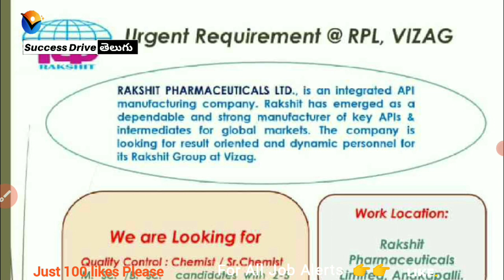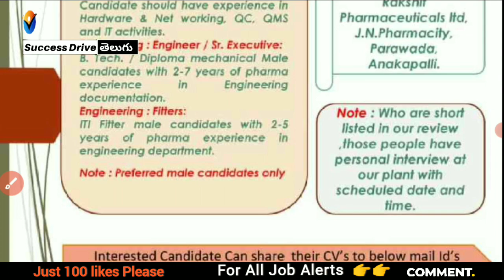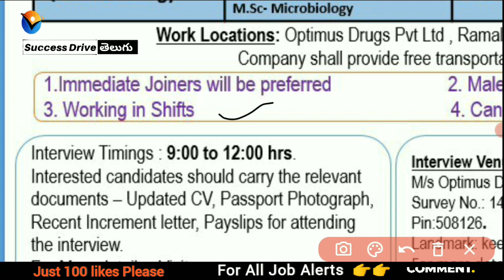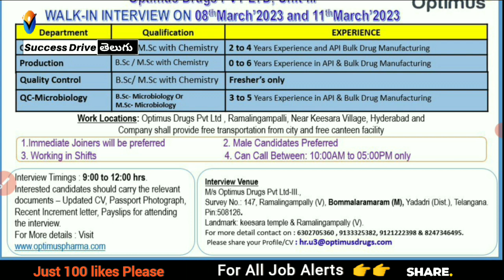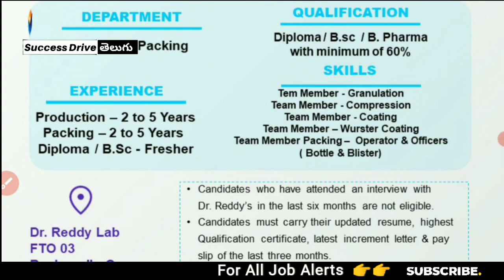Vizag / Hyderabad Pharma Company Job Interviews for freshers / Exp. | Success Drive Naukari Shine